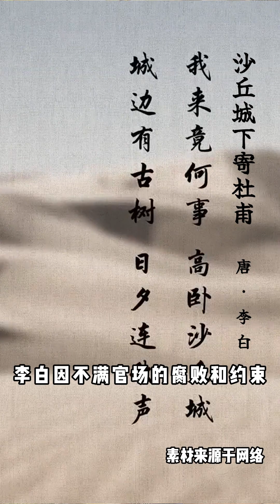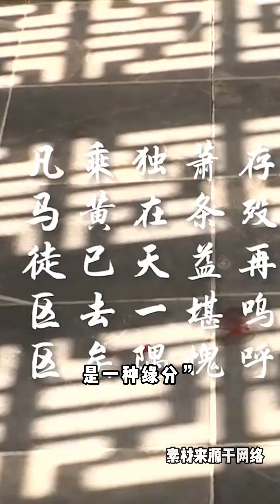【信任】“信任离不开因缘俱足，是一种缘分。” —— 拿督斯里卓顺发太平绅士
【信任】“信任离不开因缘俱足，是一种缘分。”
—— 拿督斯里卓顺发太平绅士